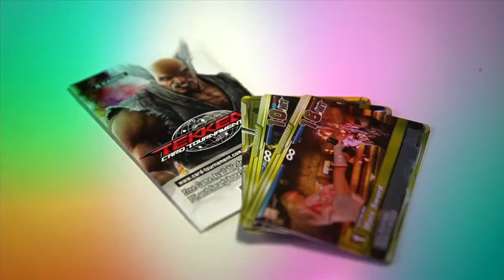Tekken Card Tournament - Launch Trailer - iOS Android